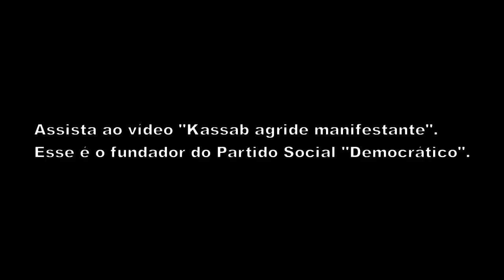PSD do Kassab: o "novo" lixo político do Brasil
Motivos para não votar no novo partido fundado por Gilberto Kassab, um dos piores prefeitos de São Paulo.

Vereadores vetam reajuste de
94% no salário de Gilberto Kassab

ONG ''inidônea'' recebe R$ 50 milhões
Apesar de tribunal ter pedido exclusão do Instituto Via Pública em contratos com a Prefeitura, ele continua prestando serviços à Saúde

Burocracia atrasa chegada da GVT a São Paulo
A GVT havia anunciado que ofereceria serviços de acesso à internet em São Paulo neste ano. Mas a empresa tem tido dificuldade em conseguir licença para instalar os cabos

Primeiro trimestre de 2011 registra 94% da queda
de árvores de todo o ano passado em São Paulo

Prefeitura despeja entulho em córrego da zona oeste de SP

Kassab fecha maior contrato da história sem licitação
24 de setembro de 2010 | 9h 29

AE - Agência Estado

A gestão do prefeito de São Paulo, Gilberto Kassab (DEM), contratou a empreiteira Queiroz Galvão sem licitação, por R$ 70,5 milhões, para obras emergenciais no Jardim Romano, zona leste da capital paulista. É o maior valor para um único contrato emergencial assinado pelo governo paulistano. Para a prefeitura, o fato de a área ter passado por um estado de calamidade pública dá respaldo jurídico à decisão.

Dilma já trata Kassab como aliado e faz críticas indiretas a tucanos de SP
Sentados lado a lado durante cerimônia em São Paulo, prefeito e ex-presidente Lula conversaram bastante

STF aceita denúncia e deputado Petecão é réu por peculato

Alckmin retalia PSD e tira Afif de secretaria
No mesmo movimento, governador de São Paulo deu ao DEM controle da área social

Afif recorre ao TSE contra multa por propaganda eleitoral

Afif e Maluf devem ressarcir Imprensa Oficial de SP

Tarifa de ônibus em São Paulo sobe para R$ 3

Cidade de São Paulo ainda recicla apenas 1% de todo o lixo
Após 20 anos, o sistema de coleta seletiva da Prefeitura reutiliza só uma garrafa PET por habitante por semana

Diretório do PT retira de resolução trecho sobre PSD

Gestão Kassab registra até favela como parque
De 13 espaços inaugurados, apenas 1 funciona e está completo; outros ficam trancados ou seguem sem água, luz e segurança

Kassab corteja acusados de desviar R$ 300 milhões
Em giro no Nordeste para ampliar a lista de filiados do PSD, prefeito esteve com políticos indiciados pela PF e acusados de compra de voto

Partido de Kassab tem viés pró-Dilma em 12 Estados

"Longe de cumprir metas, Kassab critica ONG que ajudou a criá-las" - Folha de S.Paulo